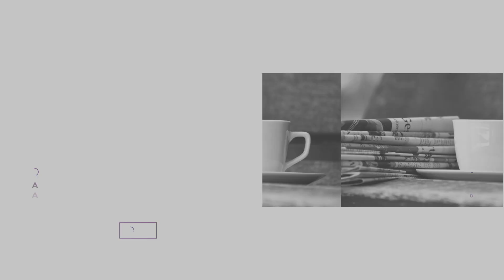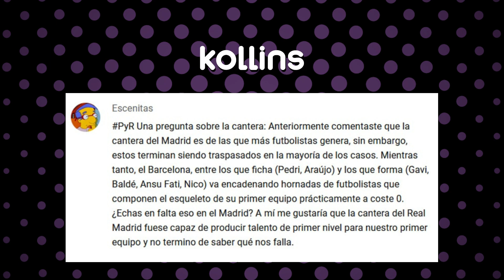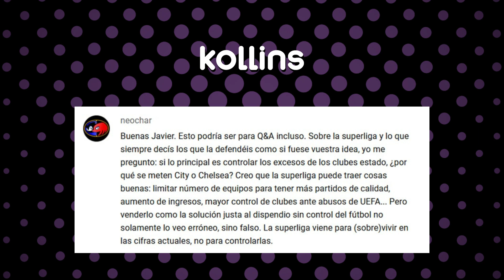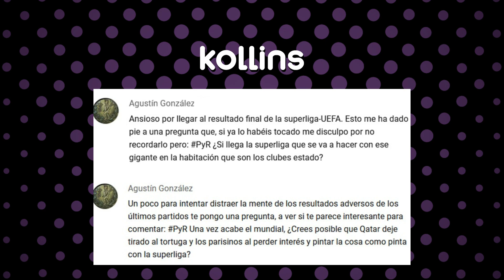✅ PyR| ¿TIENE EL REAL MADRID EL MEJOR GRUPO DE FUTBOLISTAS JÓVENES DEL MUNDO? 🤔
0:00 INTRO
00:37 ¿FICHARÍA A CRISTIANO RONALDO PARA DICIEMBRE?
02:42 ¿SON MEJORES LOS JÓVENES DEL BARCELONA?
06:34 ¿LA SUPERLIGA LIMITARÁ EL GASTO DE LOS CLUBES?
11:30 CON LA SUPERLIGA ¿QUÉ PASARÁ CON LOS CLUBS ESTADO?
14:45 ¿ABANDONARÁ QATAR AL PSG TRAS EL MUNDIAL?
17:30 SER MADRIDISTA EN CATALUÑA

¿Crees que el Real Madrid tiene la plantilla con mejores futbolistas jóvenes del mundo? En este video te planteo la pregunta. ¿Crees que son los mejores? ¡Háganos saber en los comentarios su opinión!